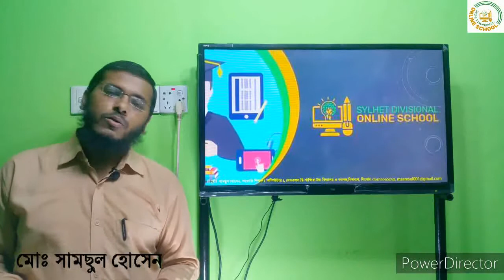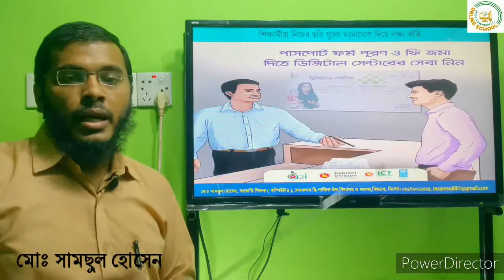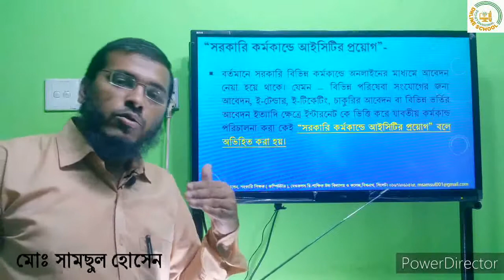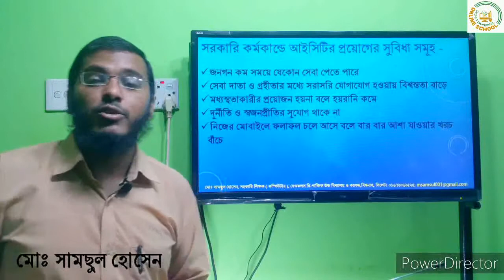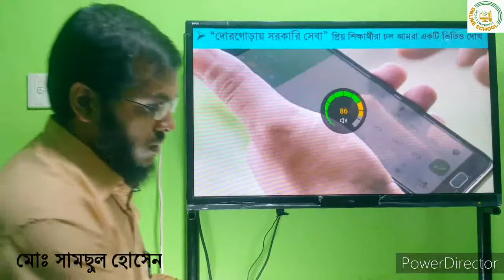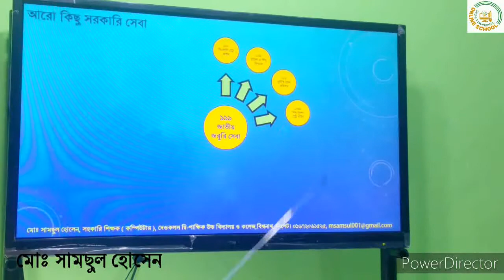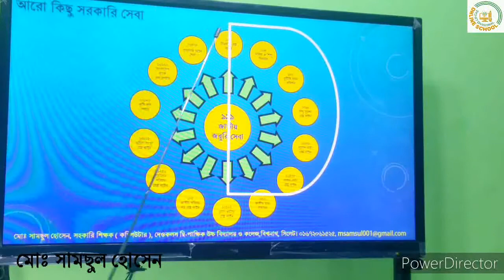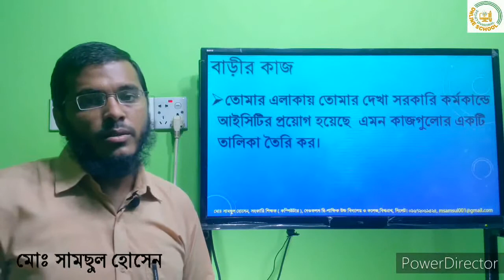Online Class No 07 For Class Eight সরকারি কর্মকান্ডে আইসিটির প্রয়োগ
Class- Eight
Chapter-01
Topic- Application of ICT in government activities